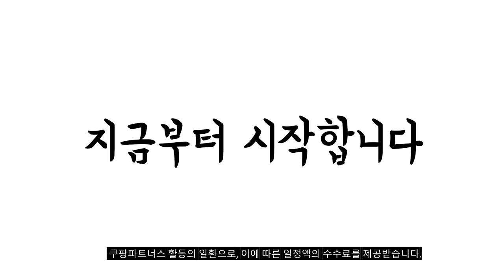2024년 불티나게 팔린 크롬캐스트4k 추천순위 TOP10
❤️❤️❤️ 크롬캐스트4k 구매 가격 평점 리뷰 정리해 봤어요! ❤️❤️❤️

[00:06]
10위. 5G/2.4G WiFi 디스플레이 동글 HDMI 호환 TV [16,800원]

[00:11]
9위. 크롬캐스트4세대구글캐스트 4K 구글 크롬캐스트 TV 보이스 셋톱 [12,810원]

[00:17]
8위. 구글 크롬캐스트 HD with Google TV HD [49,480원]

[00:22]
7위. 구글 4세대 크롬캐스트 4K HDR + 리모컨 [46,360원]

[00:28]
6위. 호매틱스 4K HDR 하이브리드 구글 TV 동글 [59,800원]

[00:33]
5위. 구글 TV 크롬캐스트 4세대 세톱박스 스노우 + [74,890원]

[00:39]
4위. 구글 TV 크롬캐스트 4세대 세톱박스 스노우 [31,980원]

[00:44]
3위. 구글 크롬캐스트 4세대 4K모델/ 4K 해상도/ 최상의 [67,880원]

[00:50]
2위. 샤오미 안드로이드 TV 스틱 4K 2160P 2GB [54,800원]

[00:55]
1위. #[Google 코리아 공식판매점] 구글 크롬캐스트 4세대 Google  [82,900원]